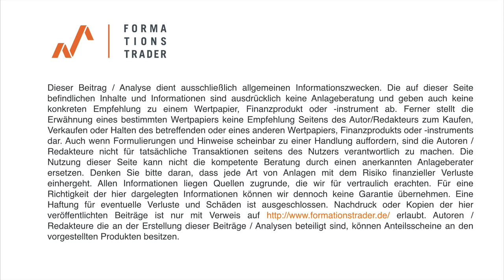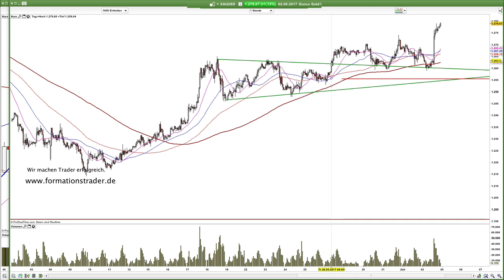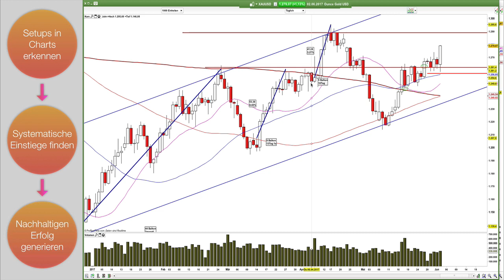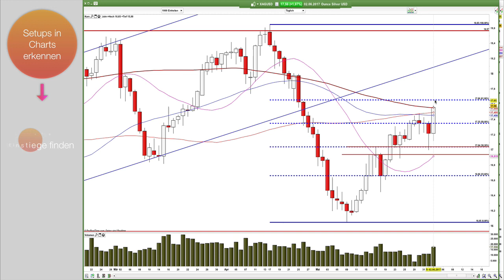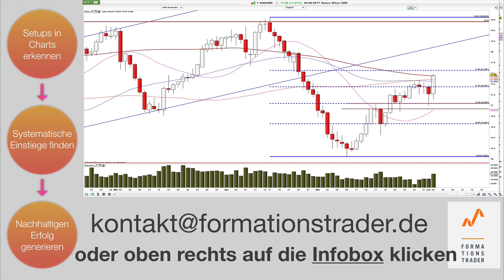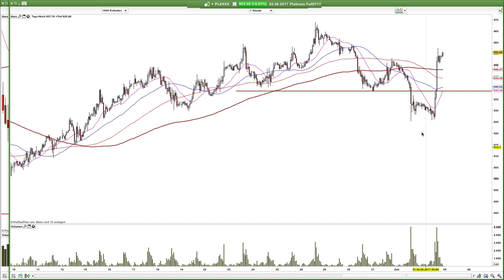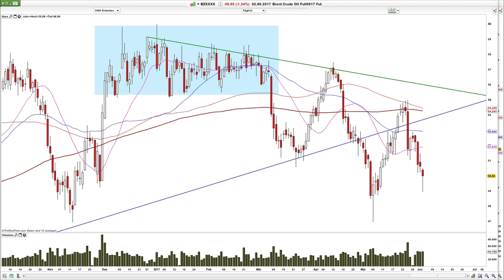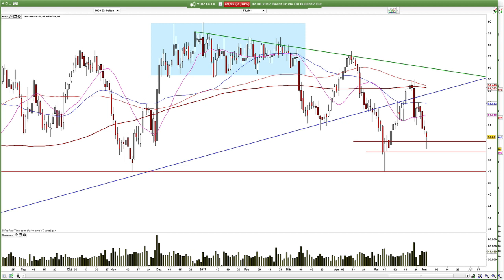Gold: der nächste erfoglreiche Trade der Formationstrader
Die Goldbullen bestätigen den Ausbruch aus der Wimpelformation. Sie laufen zwar auch in Richtung einer wichtigen Widerstandszone zwischen 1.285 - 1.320. Diese ist unsere Zielzone für den 5. erfolgreichen Trade in Folge bei God in diesem Jahr.

Lernen Sie unser Trading-System im Rahmen eines 6-monatigen
Mentor-Programms. Sichern Sie sich jetzt 20% Frühbucherrabatt (verlängert bis zum 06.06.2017) für das nächste, Mentor-Programm in Berlin vom 15. - 17. September

Weitere Empfehlungen für Sie:
EURUSD: Bullen starten nächste Welle: